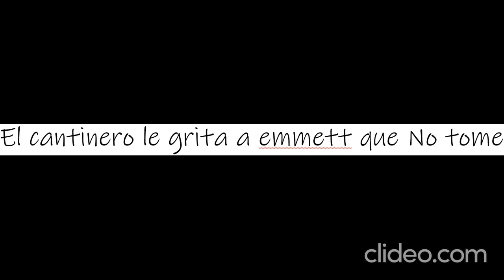El Cantinero Le Grita A Emmett Que No Tome